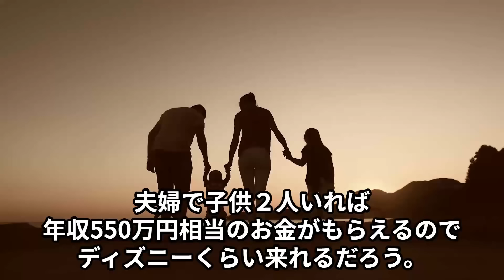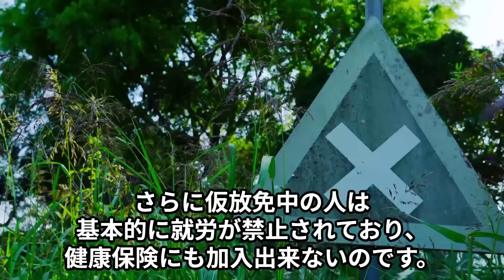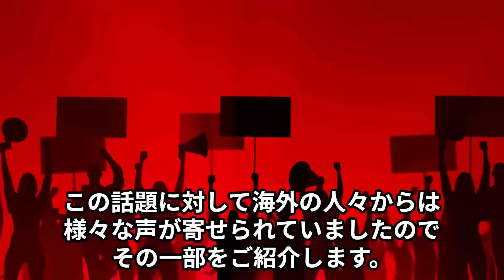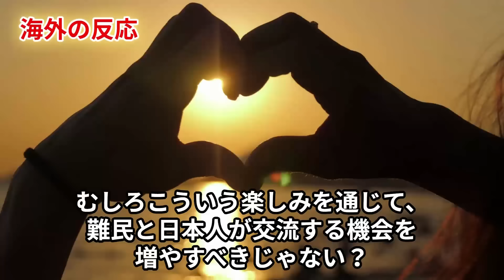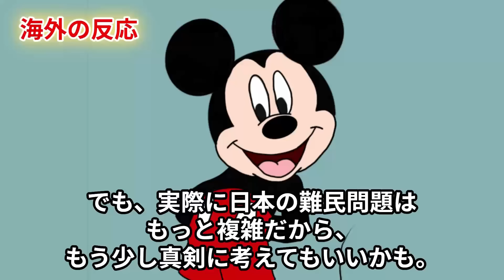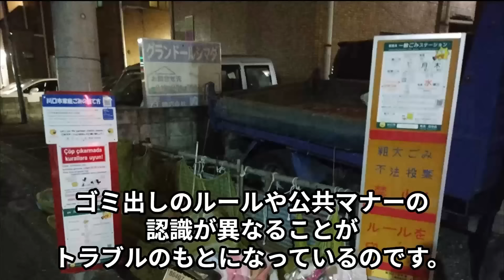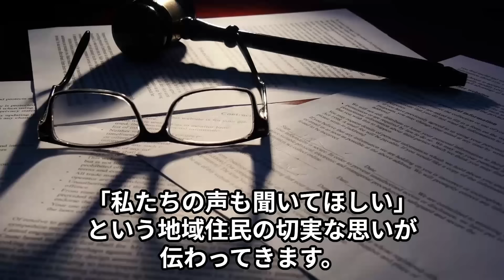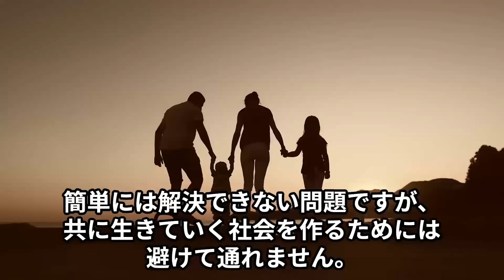【海外の反応】日本での仮放免中にディズニーランドを満喫する川口クルド人に帰国命令を！クルド人「夏休みだしディズニー行くかぁ～」⇒日本人「仮放免中だろ？なんで千葉に？」【世界のJAPAN】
■フリー素材
動画：Pixabay（フリー動画）

GOODボタンやコメントをいただけたらとても嬉しいです！